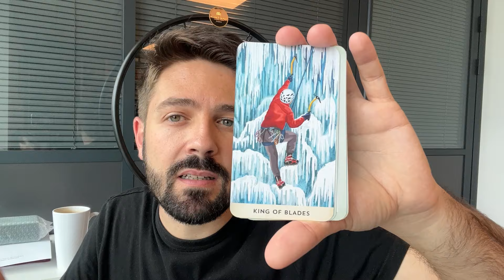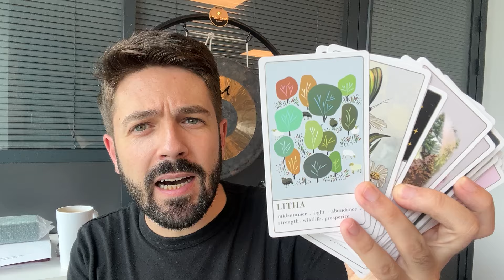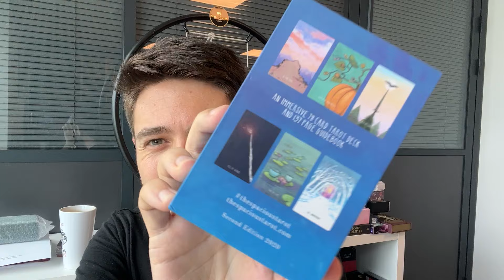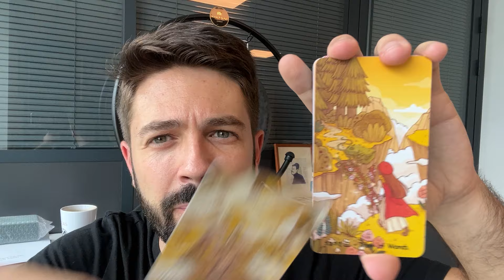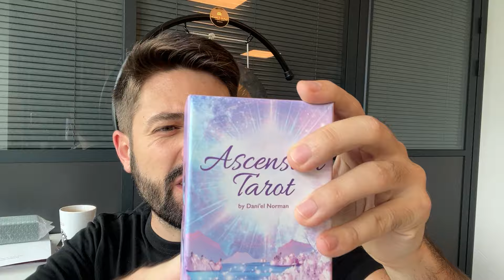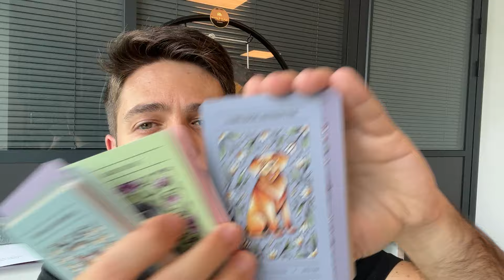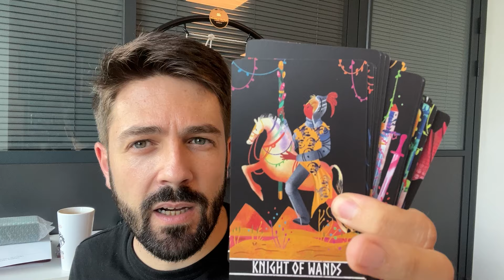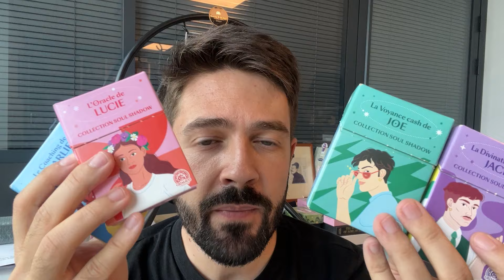Decks de Saison : Été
Présentation non exhaustive et personnelle des decks sélectionnés pour cette saison estivale. N'hésitez pas à la compléter voire (gentiment) contredire en commentaire !

Prenez un grand bol de thé ou de café et embarquez pour plus de 1h30 de vidéo !